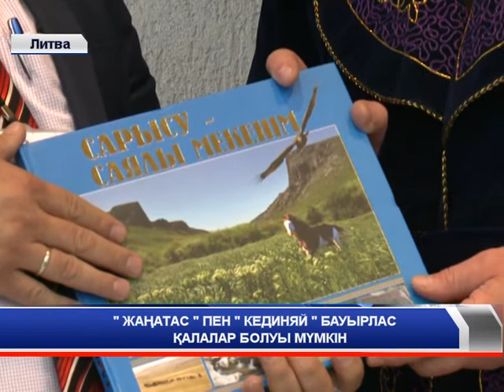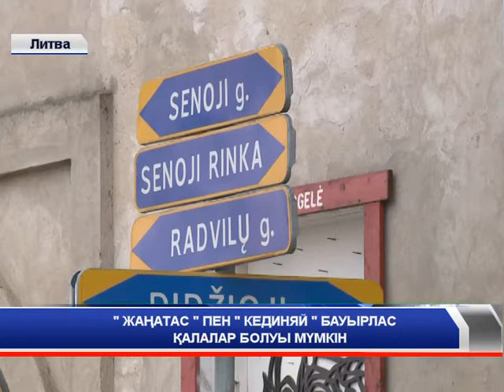Жаңатас пен Кедайняй арасында серіктестік қатынастарды орнату бойынша ұсыныс көтерілді